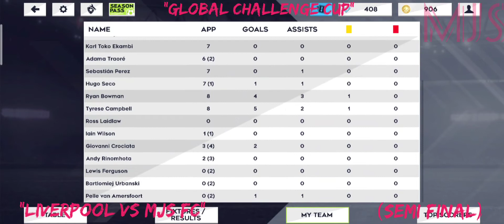DLS 21 | LIVERPOOL 0 - 2 MJS FC | Global Challenge Cup | Semi Final